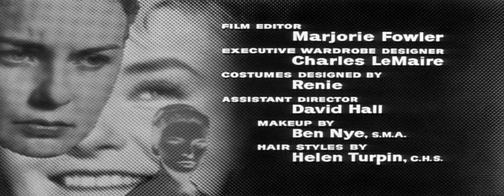Las tres caras de Eva 1957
En 1951, Eve White es una esposa y madre tímida y humilde que tiene dolores de cabeza severos y cegadores y desmayos ocasionales. Eventualmente va a ver al psiquiatra Dr. Luther, y mientras mantiene una conversación, emerge una "nueva personalidad", la salvaje y divertida Eve Black. Eve Black lo sabe todo sobre Eve White, pero Eve White no conoce a Eve Black.

Eve White es enviada a un hospital para observación después de que Eve Black es encontrada estrangulando a la hija de Eve White, Bonnie. Cuando Eve White es liberada, su esposo Ralph encuentra un trabajo en otro estado y la deja en una pensión, mientras Bonnie se queda con los padres de Eve. Cuando Ralph regresa, él le dice que no cree que ella tenga múltiples personalidades e intenta llevarla a Jacksonville, Florida , con él, pero ella siente que no está lo suficientemente bien como para irse y teme que Eve Black intente dañar a Bonnie. de nuevo y se niega a ir. Eve Black se enfrenta a Ralph en su motel, donde no solo se da cuenta de que Eve Black es real, sino que también lo convence de que la lleve a Jacksonville. Cuando Eve Black sale a bailar con otro hombre, Ralph la abofetea cuando ella regresa y termina divorciándose de Eve White.

El Dr. Luther considera que tanto Eve White como Eve Black son personalidades incompletas e inadecuadas. La película muestra los intentos del Dr. Luther de comprender y lidiar con estos dos rostros de Eva. Bajo hipnosis en una sesión, surge una tercera personalidad, la relativamente estable Jane. El Dr. Luther finalmente la impulsa a recordar un evento traumático en la infancia de Eve. Su abuela había muerto cuando ella tenía seis años y, de acuerdo con la costumbre familiar, se suponía que los parientes besaban a la persona muerta en el velorio, lo que les facilitaba soltarse. Mientras Eve grita, su madre la obliga a besar el cadáver. Al parecer, el terror de Eve llevó a crear diferentes personalidades.